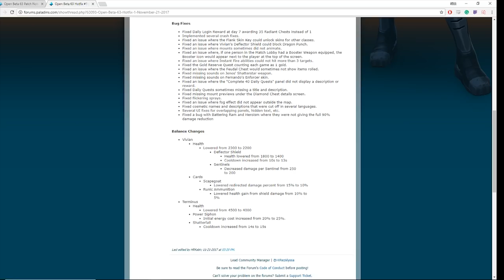OB63 Balance Analysis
Hey there, folks! I wanted to give you all a quick video that breaks down the balance changes in OB63 -- the patch our Paladins World Championship will be played on -- and analyzes how the changes will affect gameplay and champion viability compared to OB62 (the patch that each Paladins team qualified on).

This is, at its core, a lengthy analysis of each change. But I understand that not everyone will have the time or game knowledge to dig as deep into each change as I can. So in an effort to serve as many of you as possible, I’ve summed up each balance adjustment and its potential impact on a champion’s viability in a TL;DR segment for the first half of this post. If that info is enough for you, feel free to stop there!

If you want to drill down farther into the potential implications of these changes, the second half of this breakdown will provide more in-depth explanations and guide you through my thought processes in making these assessments. Enjoy!